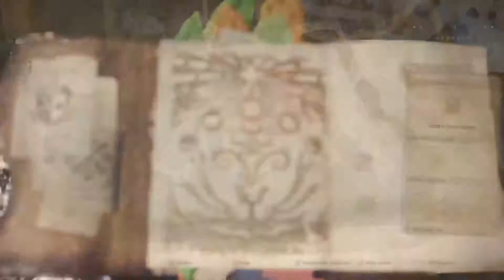Monster Hunter World Part 1 Gameplay Walkthrough [1080p HD PS4 PRO]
Buy Monster Hunter: World Game & Enjoy
For X box One
For PS4

If you love taking your gaming to the next level, then welcome to the community of Game Zoom.

PlayStation 4 Pro 1TB Console

PlayStation 4 Pro 1TB Limited Edition Console-Destiny 2 Bundle

PlayStation 4 Slim 1TB Console

PlayStation 4 Slim 1TB Limited Edition Console-Call of Duty WWII Bundle

DualShock 4 Wireless Controller for PlayStation 4-Jet Black

Xbox One X 1TB Console

Xbox One S 500GB Console

Xbox One S 500GB Console-Battlefield 1 Bundle

Xbox One S 500GB Console-Minecraft Bundle

Xbox Wireless Controller-White